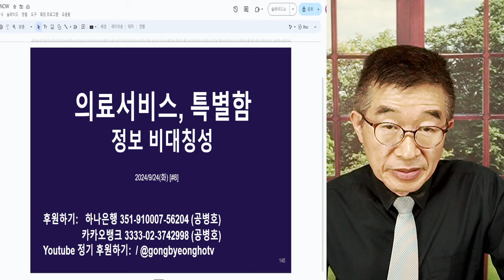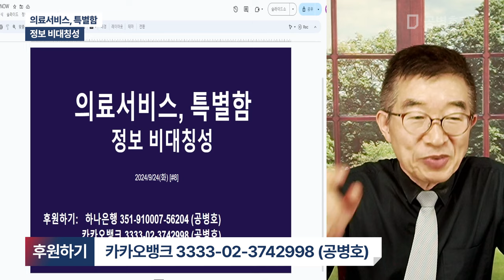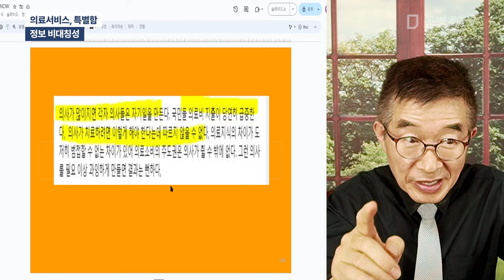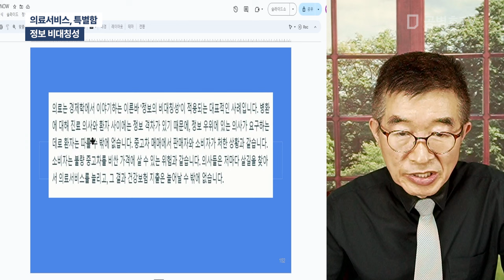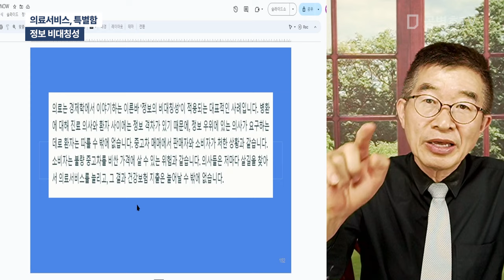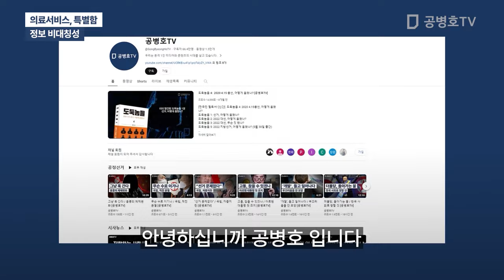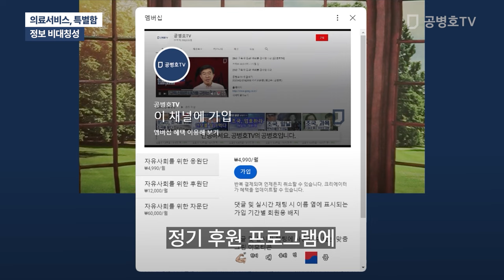의료서비스, 특별함 / 정보 비대칭성 [공병호TV]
Bitcoin : 3MTW849AkP2ftLeSK2teZHMmzLu7Z83s9U